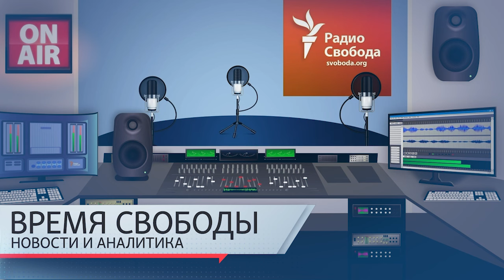Глава СПЧ Фадеев за отмену отсрочек от призыва по здоровью | Информационный дайджест «Время Свободы»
Темы дня 12 сентября:
01:06 – Российские войска предпринимают попытки вытеснить ВСУ из занятых ими населенных пунктов Курской области.
05:24 – США и Великобритания близки к снятию запрета на применение переданных ими Украине ракет по объектам в глубине российской территории.
09:16 – Владимир Зеленский раскритиковал план Китая и Бразилии по урегулированию конфликта в Украине.
12:20 – Глава СПЧ при президенте России Валерий Фадеев предлагает отменить отсрочки от призыва на военную службу по состоянию здоровья.
14:17 – Патриарх Кирилл об «опасности искусственного интеллекта».
15:44 – В Праге открывается ярмарка русской литературы, изданной за пределами России.
22:07 – Умер журналист, историк и общественный деятель Николай Сванидзе.